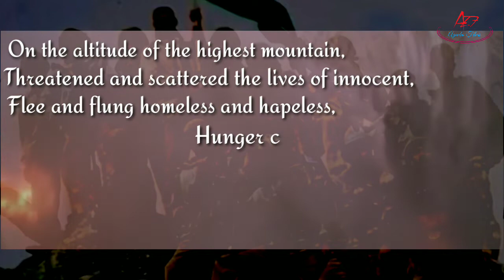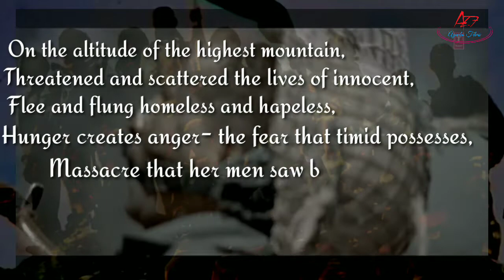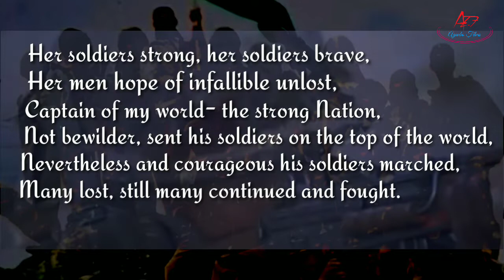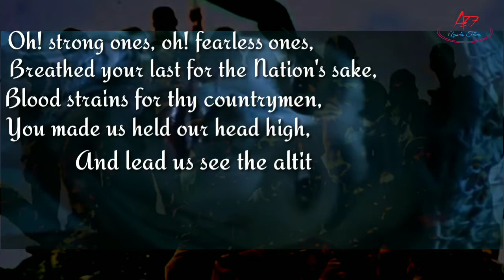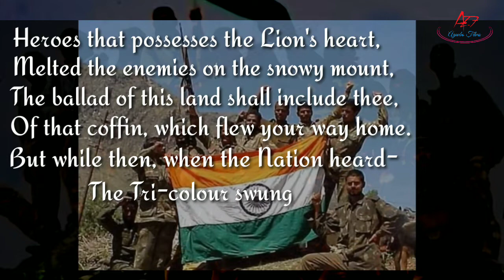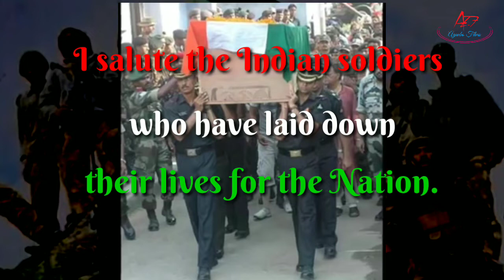Kargil vijay diwas/India and Pakistan war/ a tribute to Indian Soldiers/dil diya hai jaan bhi denge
A poem by Azanbo Nbung to dedicate the martyrs of Kargil War of 1999